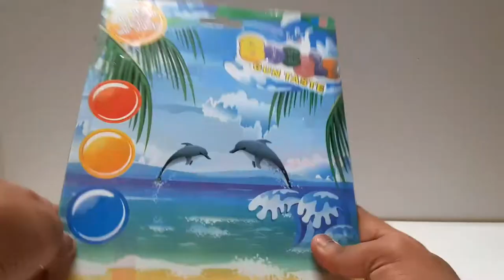Fire Truck Bubble Blaster Gun Unboxing | Toy Unbox Toys